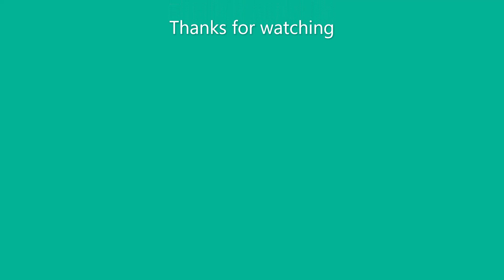Alaska Airlines Boeing 737-900 and 737 Max 9 around Des Moines WA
Tell me your opinions down in the comments which one seems better when taking off. Sorry if I took really long uploading videos, I was still working on the long project which is still in progress so yeah.

Date: 5/29/2022